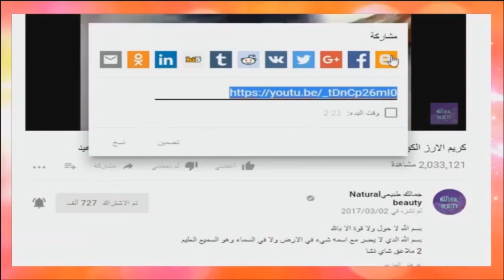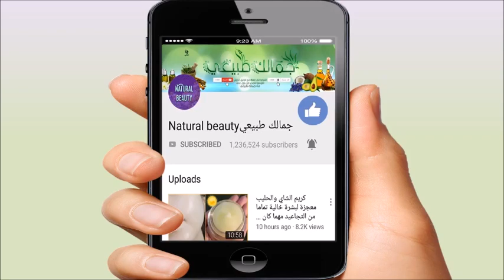كنز رباني عظيم,دهنة واحدة قبل النوم,و تخلصي من التجاعيد حول العين,الهالات السوداء,ترهل الجفون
استلام آخر المستجدّات من القناة عند الاشتراك فيها:
انتقِل إلى صفحة القناة أو صفحة المُشاهَدة.

إذا لم تكن مشتركًا في القناة، انقر على "اشتراك" وستصلك تلقائيًا إشعارات مخصّصة.

انقر على رمز الجرس  بجانب الزرّ "مشترك".

انقر على "خيارات" في أسفل الشاشة للاختيار بين تلقّي كلّ الإشعارات أو تلقّي الإشعارات المخصّصة أو عدم تلقّي أيّ إشعارات.

كلّ الإشعارات : ستصلك إشعارات بشأن كلّ الفيديوهات التي يتمّ تحميلها وكلّ أحداث البث المباشر. على قناتي

الإشعارات المخصّصة : ستصلك إشعارات بشأن بعض الفيديوهات التي يتمّ تحميلها وبعض أحداث البث المباشر. ويختلف تعريف الإشعارات "المخصّصة" حسب المستخدم. ويستند YouTube إلى إشارات محددة لمعرفة وقت إرسال إشعار إليك، منها سجلّ مشاهداتك ووتيرة مشاهدتك فيديوهات من القناة بالإضافة إلى مدى رواج بعض الفيديوهات ومدى تكرار فتح الإشعارات.

عدم إرسال أيّ إشعار : لن تصلك أيّ إشعارات من هذه القناة.

_____بدأت مشروع قناتي  منذ خمس سنوات  على أمل تحقيق حلمي في يوم من الايام تمنوا لي التوفيق
احبكم
قناة تهتم بوصفات طبيعية للبشرة والشعر والجمال بصفة عامة من الطبيعة
القناه تحتوى علي كل مايخص الصحه و الجمال والعنايه باللبشره و الشعر والاهتمام بالمناطق الحساسه و طريقة عمل وصفات طبيعيه حتى تحصلى علي جمال بدون مكياج 💚
و الخلطات الطبيعيه وفوائد الأعشاب
و كل ما يهم السيدات و البنات المتزوجات و غير المتزوجات , للرجال ايضا بما يتناسب مع صحتهم والحفاظ على اناقتهم
أنا أقرأ كل التعليقات  واحاول الرد عليها بقدر استطاعتي وأحب متابعيني
أرجو من كل من يحب قناتي أن ينشرها ويضع اقتراحاته في خانة التعليقات